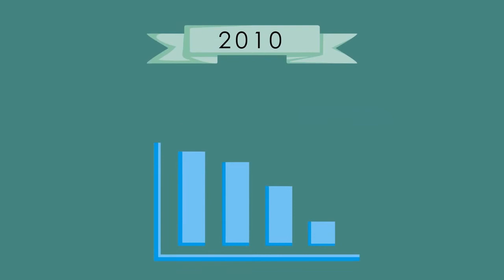Promosi Despar (Dinas Pariwisata) D4 UKSW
FTI - UKSW
Graphic Designer : @damar_wijaya
Motion : @donnyadhisaputra
Video Editor : @riskadwin